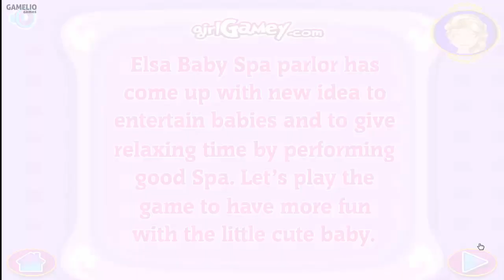Elsa Baby Spa